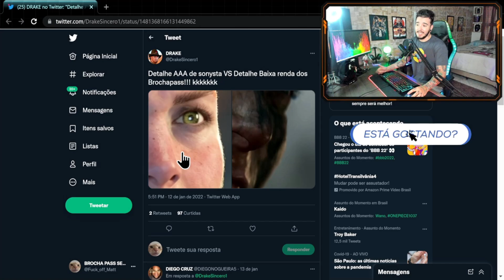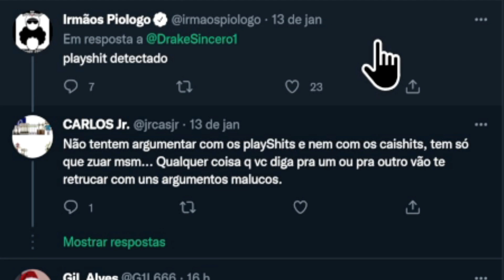FARSANTES: Irmãos Piologo ATACAM SONYSTAS pra defender HELLBLADE 2!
Já tá ficando manjado...

► PSN ID: Mazinho47
► Gamertag: MaThEuSo 47